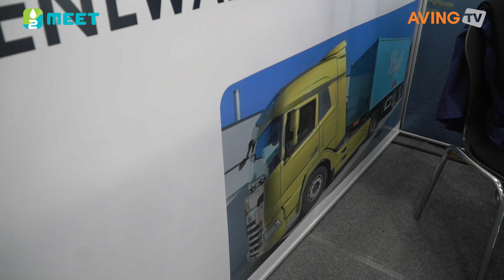[H₂ MEET 2022] H₂ MEET 2022 Exhibitor Interview_Lhyfe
Lhyfe
Utilization (France Hydrogen)